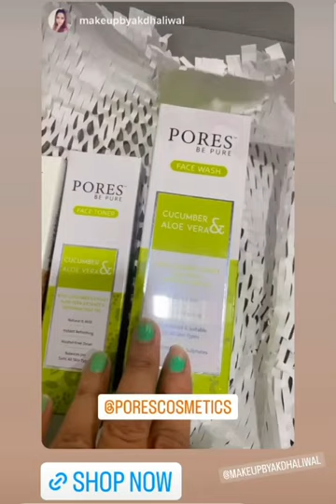3 Easy Steps for hydrated skin 💦 ft. Pores Be Pure skincare undereyeserum ad 😌